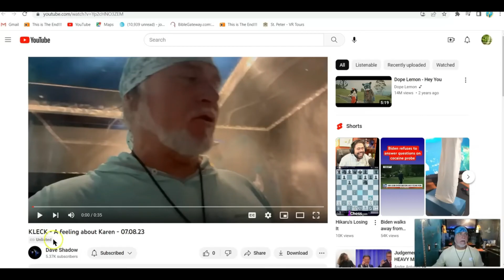Jonathan Kleck Has A Feeling